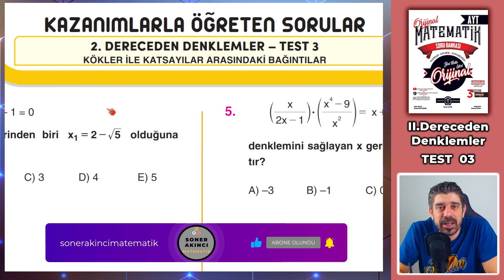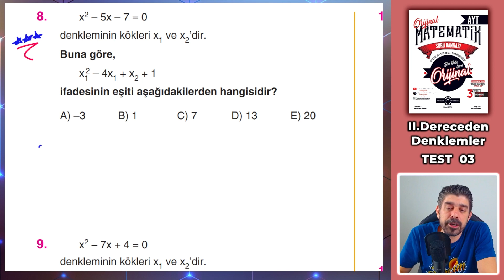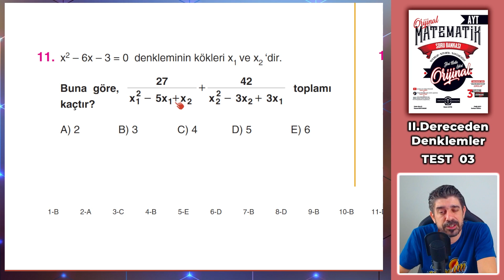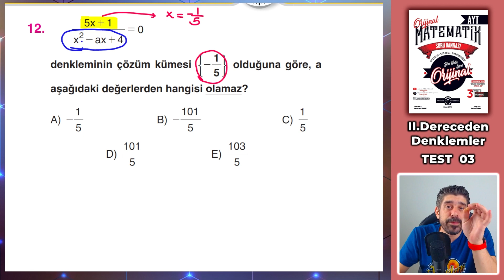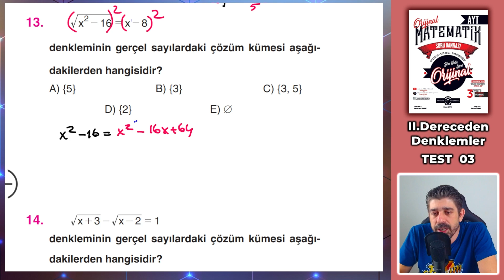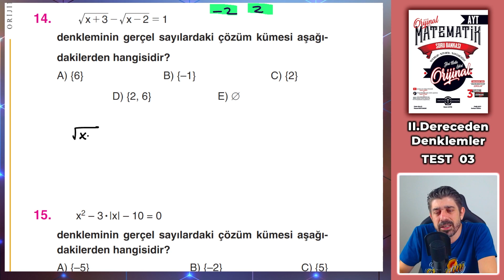II.Dereceden Denklemler TEST 03 | ORİJİNAL AYT SORU BANKASI | Orijinal Matematik